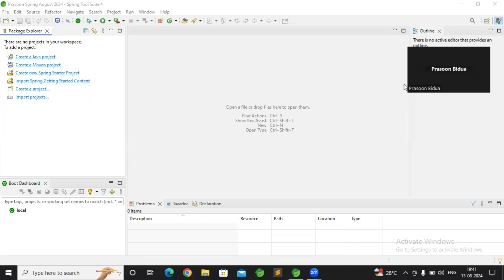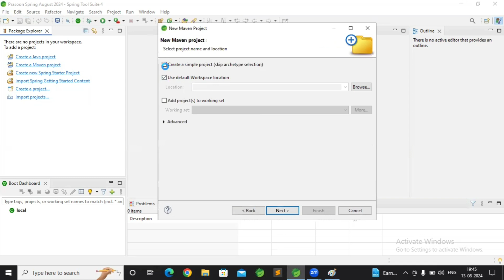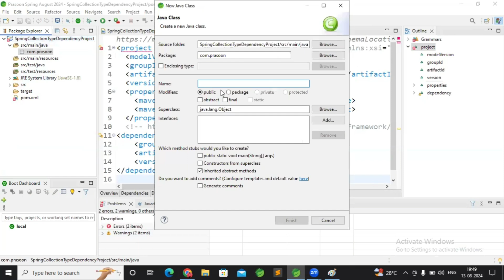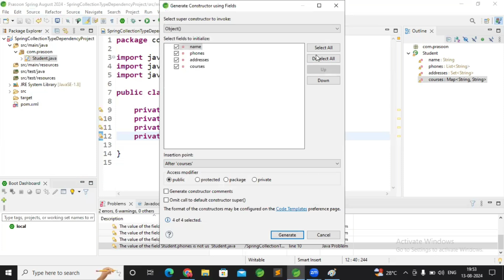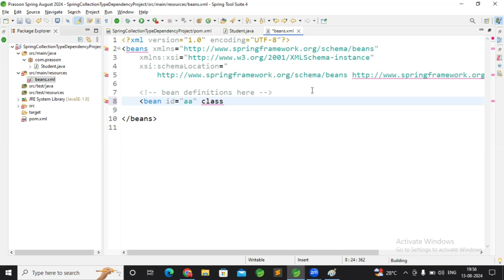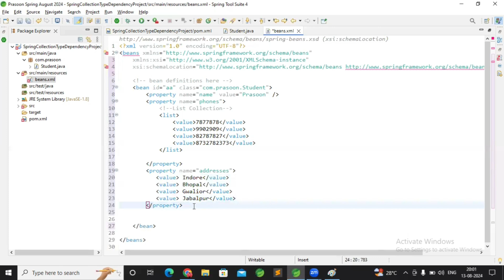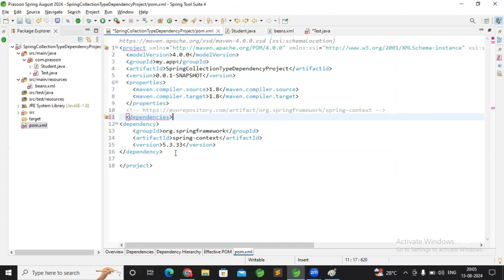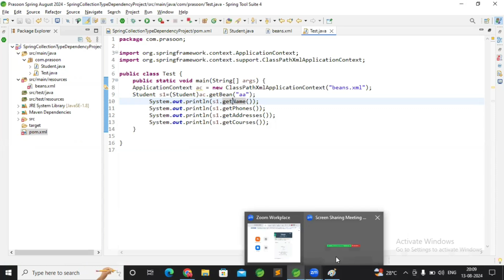Spring Boot & Microservices | Session - 05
Java BY Mr. Prasoon Bidua ‪@prasoonbidua‬

💡 Our Online Training Features / Offline Training Features

  🎈 Live Coding
  🎈 Real-time Environment
  🎈 Class Notes

Full Spring Framework Series:    • Spring Boot & Microservices | Session...

 • Spring Framework Tutorial in Hindi

topic covered:

1)Spring tutorial in hindi
2)Spring framework in hindi
3)learn complete spring framework in Hindi
4)spring framewok tutorial for beginners
5)spring tutorial
6)Learn spring framewok
7)complete step by step tutorial in hindi
8)spring core,
9)spring jdbc
10)spring orm
11)spring mvc